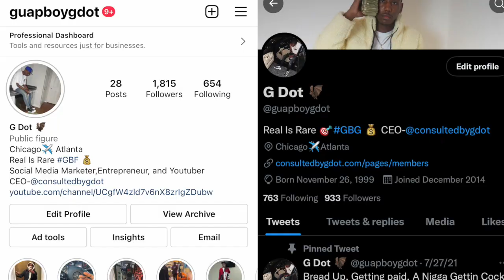HE GOT CAUGHT WITH A BRICK OF FENTANYL AFTER FALLING ASLEEP BEHIND A GAS STATION!(REACTION)